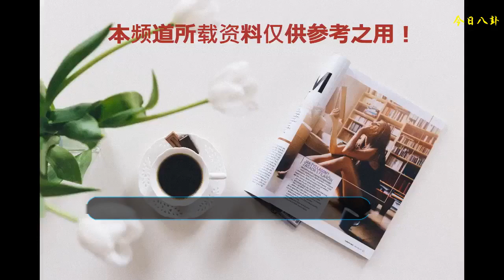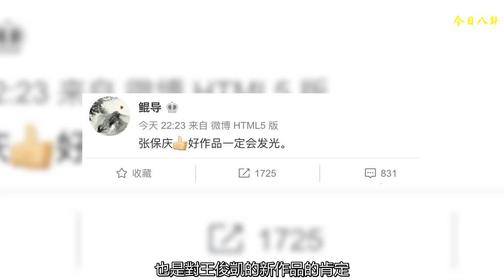王俊凱的新作品被央視導演這樣點評，黑粉這次還有什么話說！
每到周四，粉絲們就跟中了彩票一樣開心，因為可以看到天坑新劇情了，想想就覺得安慰。上一集停留在楊燁和陸老師被捆住的位置，像楊燁這種固執的隊長也會落到壞人手里，不知道張保慶能不能憑借聰明才智將人家救出來。如果張保慶把楊燁救出來，楊燁就又欠了張保慶一個人情，他倆的關系也能緩和一下吧，都懟了這么久了，觀眾都希望他們能和平相處了。其實前面的劇情都是比較明亮的，張保慶一路都比較順利，雖然難免被打，但最后都被他的聰明才智挽救，觀眾看的也解氣。劇情不拖拉，情節也合理，似乎沒什么比較虐的內容，觀眾看的也開心。不過，從新發布的片尾曲暴露了今后的劇情走向：要開始虐張保慶了！有好幾個鏡頭，張保慶是眼淚汪汪的，在和陸老師告別的時候，張保慶從陸老師面前走開，轉身的時候難掩內心的掙扎，他哭了。還有一個跑的鏡頭，張保慶不知道在追誰，眼中也是滿含淚水，這一幕想必也是很虐心的片段吧！所以觀眾們要做好準備了，前面的劇情再坦蕩，后面難免要扎心，真相總會水落石出。這部電視劇也受到越來越多的喜愛，目前播放量已經破七億了！可見這部劇的傳播度還是很不錯的。這部劇沒太多感情線，主線還是少年們不怕困難、敢于去冒險，劇中宣揚的思想也比較正能量，張保慶張口就是”唯物主義者”，這也是當今社會弘揚的。總而言之，無論從哪方面，這部劇都是可圈可點，這也難怪很多主流媒體都主動宣傳這部劇了。就連央視導演，也主動更博評價！央視導演用十一個字點評王俊凱的新作品，黑粉這次沒話說了！鯤導是中央電視臺導演，他用是一個字評價王俊凱的新作品，他說“張保慶，好作品一定會發光”，這是一個字，是對王俊凱飾演的角色的肯定，也是對王俊凱的新作品的肯定。央視導演都點夸獎了這部電視劇，黑粉這次沒話說了吧！記得豆瓣剛開點評的時候，很多黑粉直接打最低分一分，就算沒看過也要惡意刷差評，這對王俊凱來說是很不公平的，但還好，看劇的人是公平的，最后這部劇得了7.7分，現在漲到了7.9分，也是對王俊凱的肯定。現在央視導演也認可了，說明王俊凱的努力沒有白費！王俊凱說過，張保慶是他19歲最好的生日禮物，張保慶這個角色對他來說很重要，他也不止一次說到，張保慶有很多地方和自己很相似，他很用心的去演這部電視劇，希望大家會喜歡。